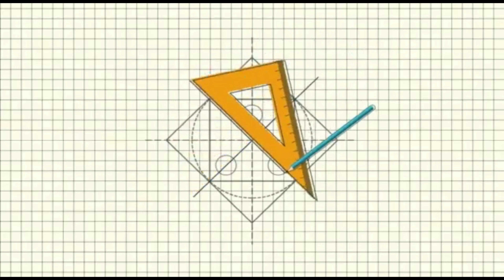Drawing Vegito | Alcohol Marker Blending | Goutamduttaarts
In this video, I'll show you how to draw Vegito from Dragon Ball Z and demonstrate how to blend with alcohol markers. This video is in [Language], but you'll still find the visual tutorial helpful if you're looking to improve your drawing and blending skills.

Key Highlights:
- Step-by-step drawing tutorial of Vegito
- Tips for blending with alcohol markers
- Detailed visual explanations of each step

If you love Dragon Ball Z or are interested in enhancing your drawing skills, this video is for you!

LIST OF THINGS I USE

▪ Paper -
1.  Brustro Artists Watercolour Paper 300 GSM A3
 2.  Brustro Drawing Papers 200 GSM A4, -//amzn.eu/d/0NYz7nA
 3 . doms sketch pad 220 gms

▪ EARSER -
1 . Brustro Slim Battery Operated Automatic Eraser
3 . Brustro Kneadable Art Eraser

2 .  Nataraj 621 Sharpeners - Pack of 20

Alcohol marker
1 . ohuhu marker
2 . Oytra Alcohol Markers
3 . touch marker

◈◈◈◈◈◈MUSIC USED◈◈◈◈◈◈◈
Song: Pistachios
Artist: Kia